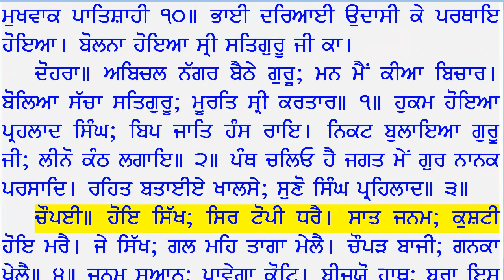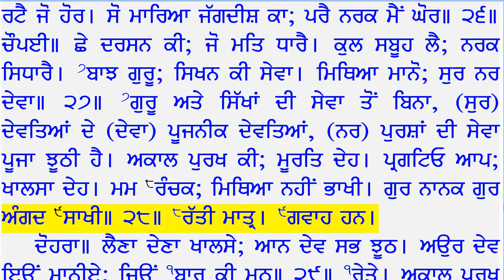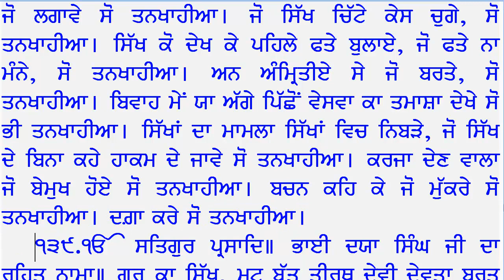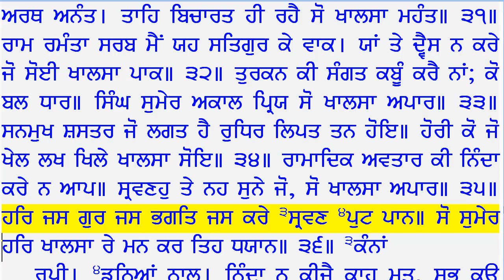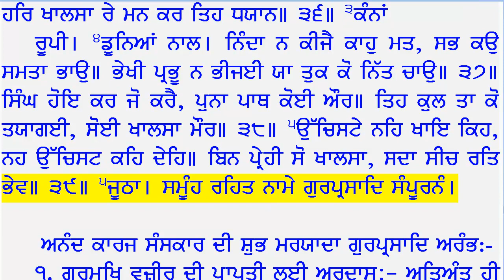39 REHITNAMAY Pg253end Pg259mid